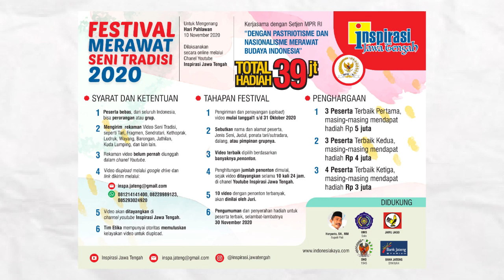FESTIVAL CAMPURSARI : 105. IIN BLERO (MAGELANG)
Layang Kangen & Tatu - Cipt. Didi Kempot. Ditayangkan 28 September 2020 pukul 17.00 WIB dan penilaian berakhir pada 04 Oktober 2020 pukul 17.00 WIB. Festival ini berhadiah total Rp 15 juta, selain berbagai hadiah yang lain. Terimakasih pada para pendukung, Jamu Jago, Bank Jateng, SMK Taruna Kradenan Grobogan, SMA PGRI Kayen Pati, SMK Bina Nusantara Semarang, Disporapar Jawa Tengah, Badan Kesbangpol Jawa Tengah, Bp. Hendrar Prihadi (Walikota Semarang), Bp. Arief Rohman (Wakil Bupati Blora), Bp. Haryanto (Bupati Pati).